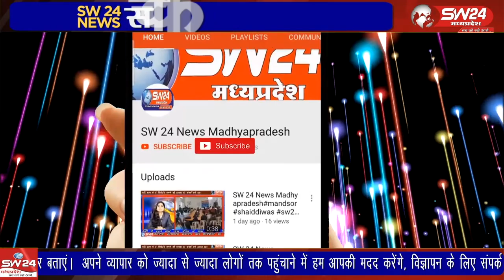जिले के ऊन थाना अंतर्गत गस्त के दौरान गोवंश से भरे दो वाहन पकड़े गए लाखो की कीमत का यह गोवंश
जिले के ऊन थाना अंतर्गत गस्त के दौरान  गोवंश से भरे दो वाहन पकड़े गए लाखो की कीमत का यह गोवंश दो पिकअप वाहनों से  महाराष्ट्र ले जाया जा रहा था।
ऊन से दिनेश दसौंधी की रिपोर्ट।